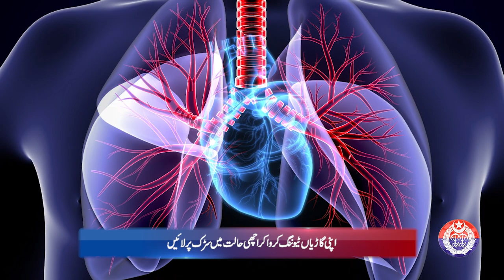Safe City Air Quality Index News Bulletin || 04-12-2023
Safe City Air Quality Index News Bulletin!